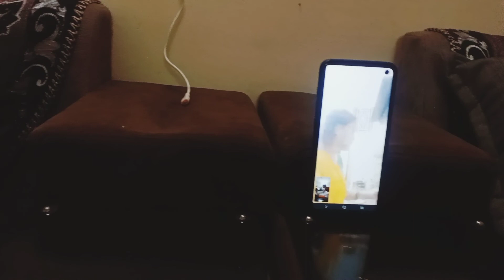Coco Ko Shopping Cart Me Ghumaya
Coco Ko Aaj D-mart Ki Shopping Cart Ghumaya
Can I put my dog in a shopping cart?
Why are people bringing their dogs in stores?
Puppies in shopping carts
Dog in shopping cart meme
hit likes.
lots of  ❤️